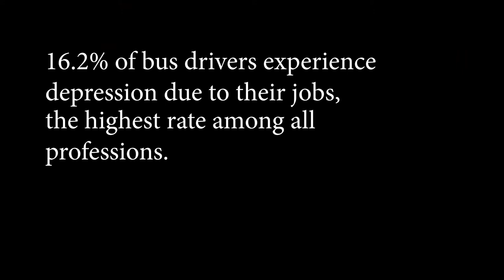Depressed Express PSA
Worksafe BC VIdeo Contest 2020